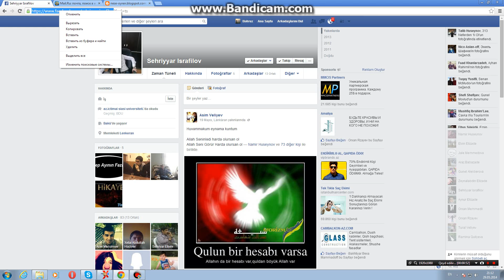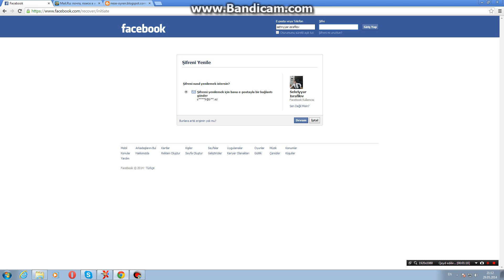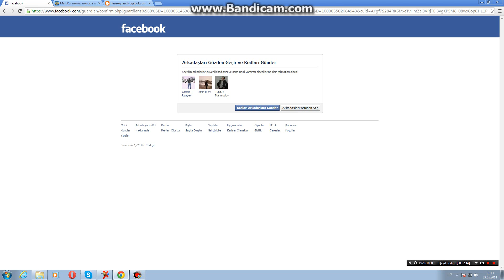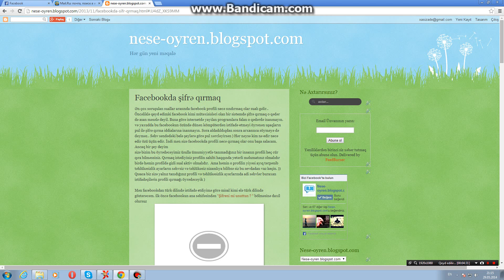Facebookda Şifrə qırmaq programsız 2014